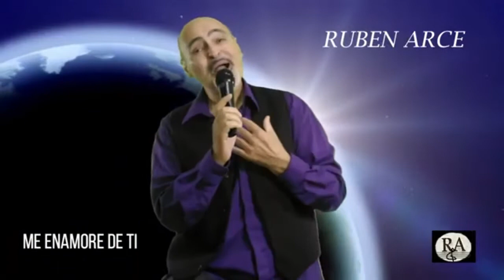TV SHOW Alcides, Belrich, Improvisa2, Ruben Arce